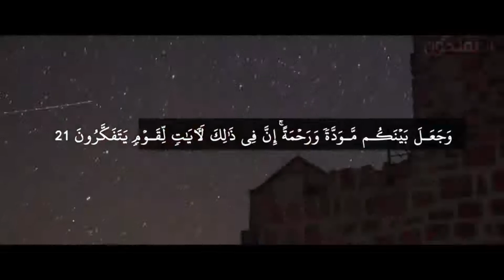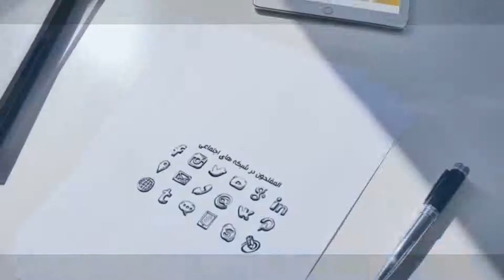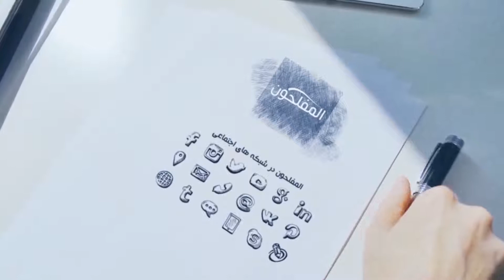حرف های ناگفته در مورد عروسی اسلامی